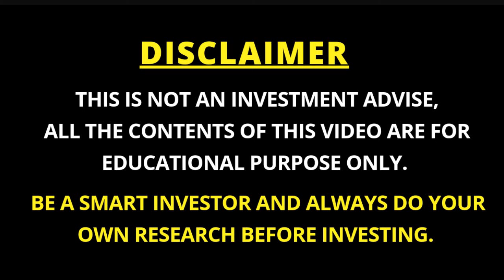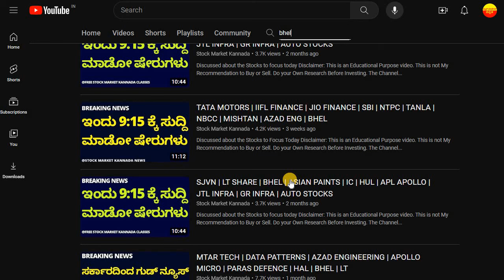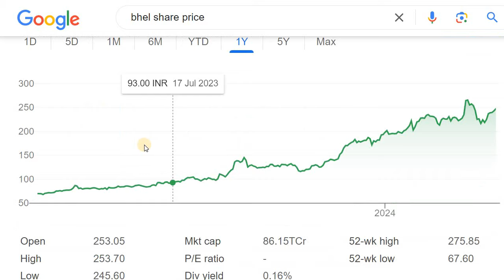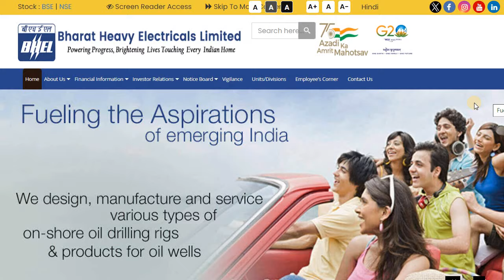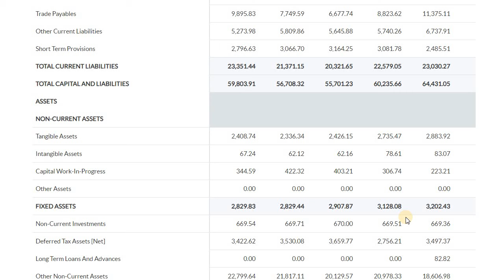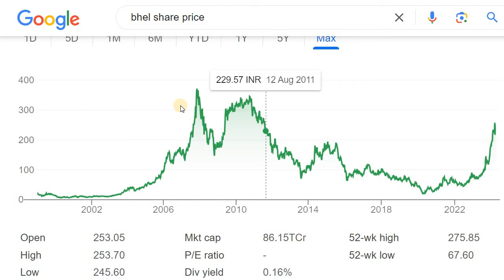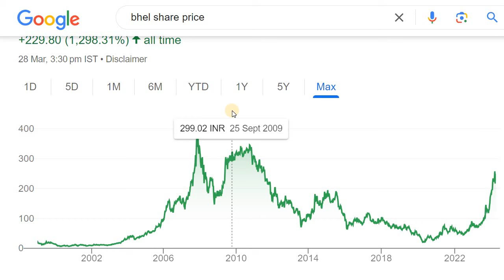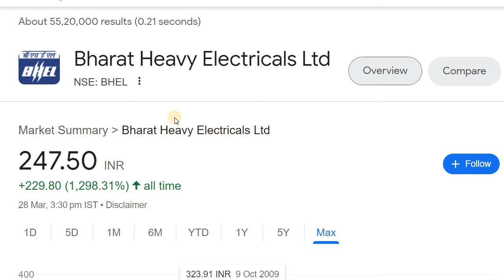BREAKING NEWS | BHEL SHARE NEWS | STOCK MARKET KANNADA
Discussed about the BHEL Share News

2. ಯಾವುದೇ ಷೇರನ್ನ ಯಾವ ಲೆವೆಲ್‌ ಅಲ್ಲಿ BUY ಮತ್ತು SELL ಮಾಡಬೇಕು ಗೊತ್ತಾ? BUYING AND SELLING LEVELS OF STOCKS
14. Is it Possible to Earn while you are Sleeping? ನಿದ್ರೆ ಮಾಡೋವಾಗಲೂ ಹಣ ಗಳಿಸೋಕೆ ಸಾಧ್ಯಾನಾ? ಹೇಗೆ?